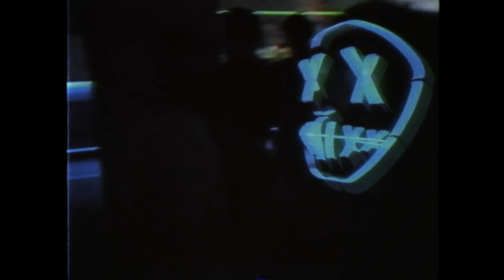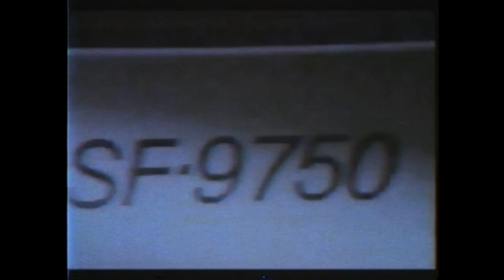Totally Nothin ft. MDTBOIII - ADAM A EMO (VHS Video)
Music video by Totally Nothin and MDTBOIII performing ADAM A EMO.
FORLIFE TERRITORY 2019